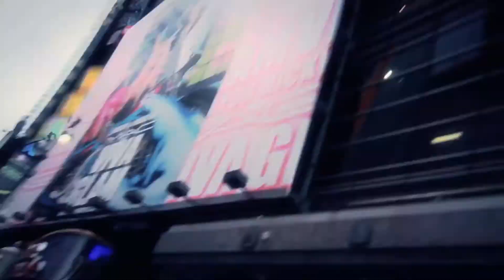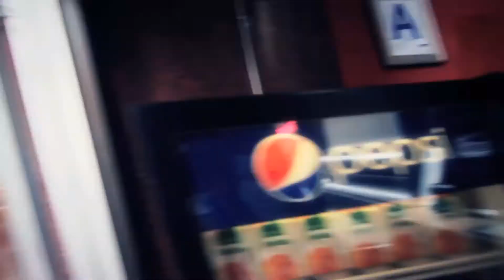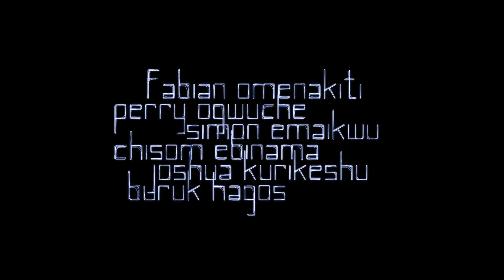Passing Current in NY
Passing electrical current in the city that never sleeps.